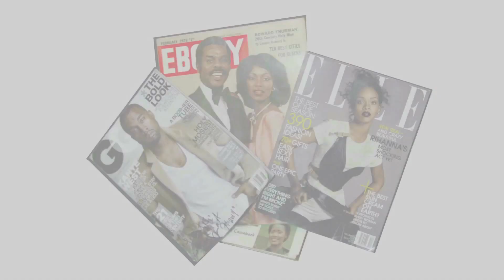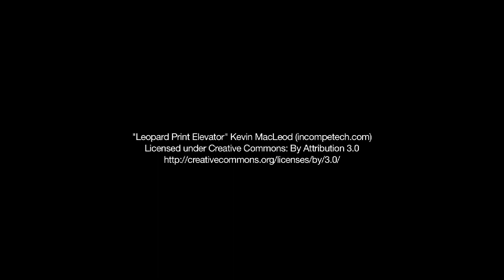Happy Valentine's Day ... Behind the music (Part 3) ~ Rhona Bennett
Happy Valentine's Day everyone! This is Part 3 of the Behind The Music Clips for my new single, Take Me There, from my forthcoming EP "R&B Gumbo".

***The song and video will debut on February 19th, 2016!***

Visit rhonabennett.com for concert updates, empowerment paraphernalia, and all things R&B Gumbo...